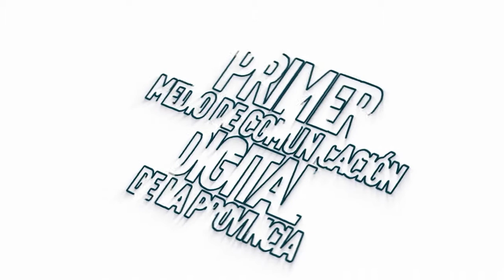Denuncian en Fiscalía caso de compra de maquinaria de la Prefectura con un supuesto sobreprecio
[ATENCIÓN] MoronaSantiago, presentan denuncia formal en la Fiscalía en el caso de la compra de maquinaria realizada por la Prefectura con un supuesto sobreprecio ❗

Los denunciantes señalan que la entidad deberá investigar los presuntos delitos de peculado, cohecho, concusión, tráfico de influencias o asociación ilícita.